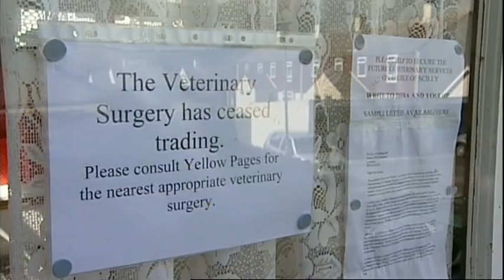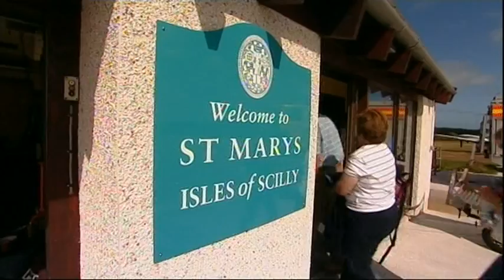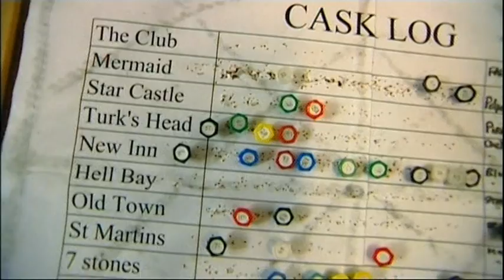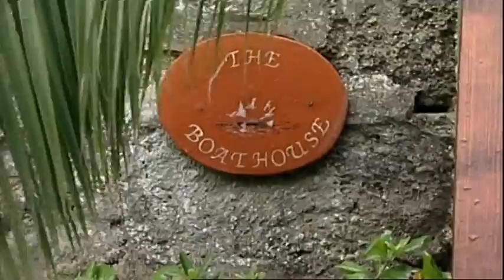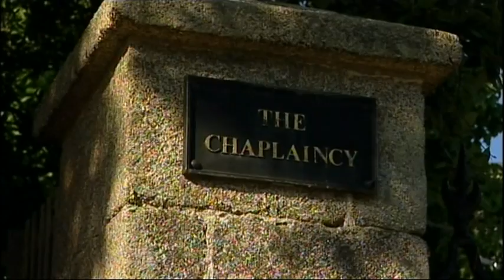An Island Parish 4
An Island Parish, made in the beautiful Isles of Scilly, around 25 mins long.